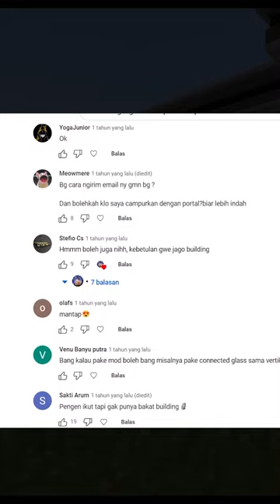Gw Membuat Lomba Building Di Minecraft Dan Gw Gatau Bakal Sebagus Ini